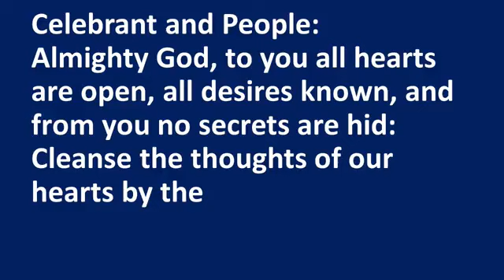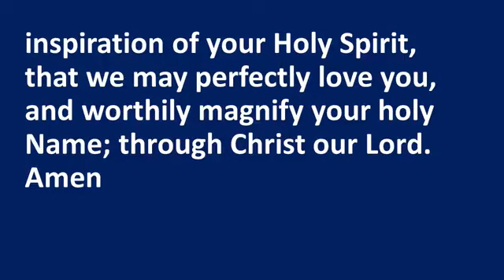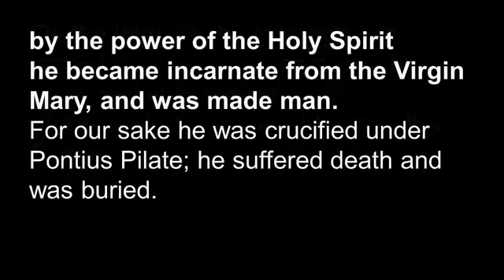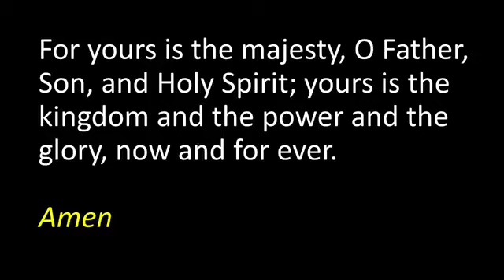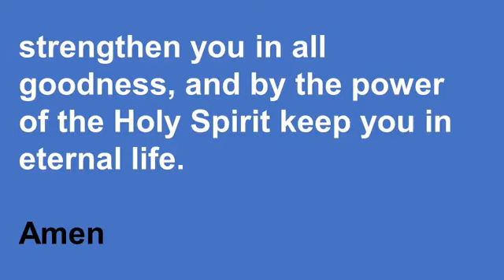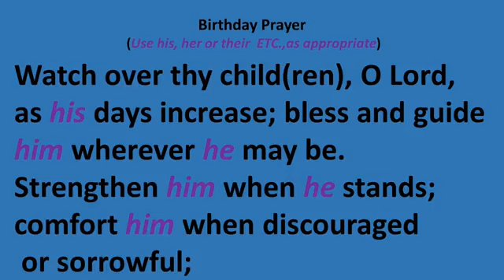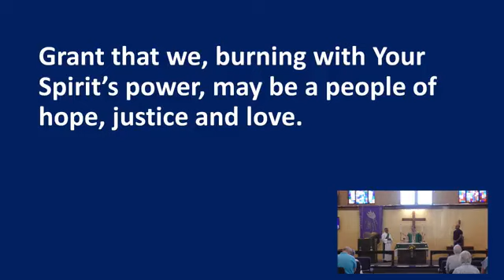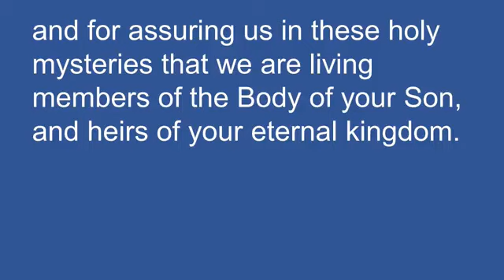Holy Eucharist, Sunday August 6